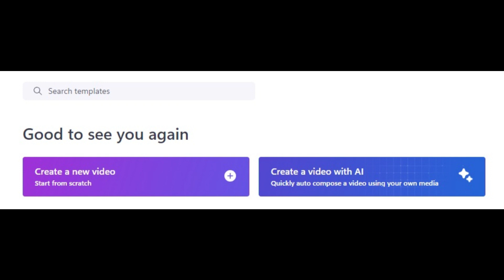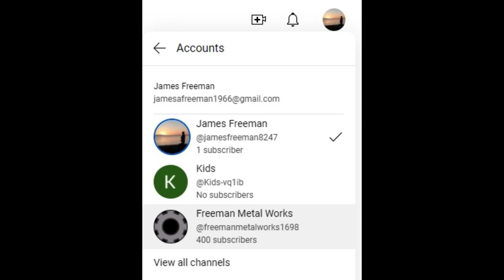S03, E04-Can AI make a decent YouTube metal casting video?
I was asked by a former student to make a cast of a 3D print he created.  I'm giving AI a spin.

"March of the Slaves" played on my Epiphone Les Paul Special II through my Digitech RP355.  I'm playing my old late 1960s vintage Yamaha four piece drum set from when I was a kid in junior high in the late 1970s, with an economy Zildjian cymbal pack from the mid 1990s (Scimitars?  I'll have to double check).  I eventually gave the entire set to my son Bradly in the early 2000s, which is where the set lives.  "March of the Slaves" is written by James Freeman, Alicia Fink, and Bradly Freeman.